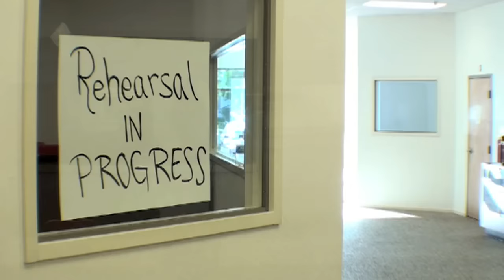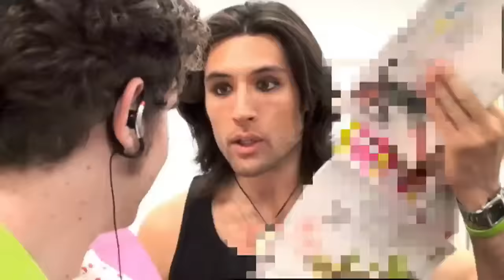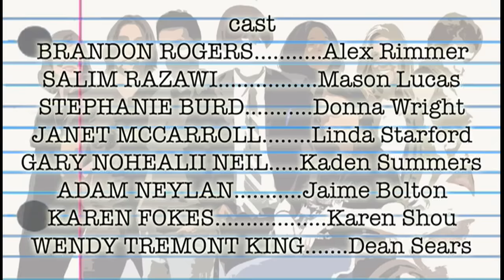Theater Class - S2 Ep 4: Children's Show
THE GANG PUTS ON A CHILDREN'S SHOW for all the kids in the Sunnyvale Community. Donna (STEPHANIE BURD) brings in a prop that may be too real for fun, and Kaden (GARY NOHEALII NEIL) suffers a show-stopping injury.

BRANDON ROGERS, SALIM RAZAWI, WENDY TREMONT KING, JANET MCCARROLL, ADAM NEYLAN and KAREN FOKES also star.